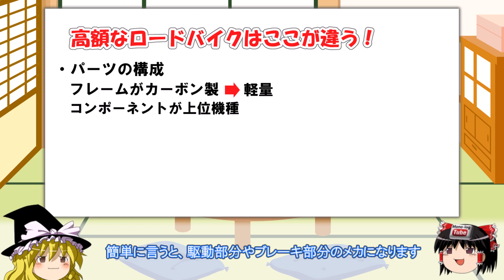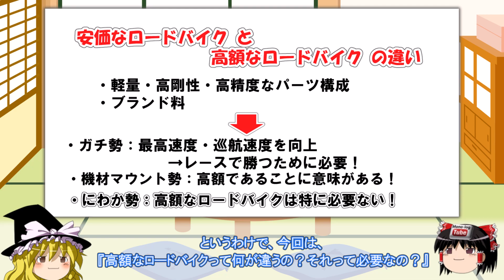【ゆっくり自転車】にわか勢に、高額なロードバイクって必要なの？【安いロードバイクと高いロードバイクの違い】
すごく高額なロードバイクが販売されています。そして、『高額なロードバイクが正義！』のような風潮もあります。
本当に、高額なロードバイクは必要なのでしょうか？『にわか勢』視点で解説します

・高額なロードバイクと安価なロードバイクは何が違う？
・高額なロードバイクが必要な人たちってどんなサイクリスト？
・にわか勢には、高額なロードバイクが必要なの？

関連動画：
【ゆっくり自転車】ロードバイクを始めたい人に購入相談をされた時、どう回答する？!【初心者の購入相談】

★★★　mono-log TUBE 自転車部 のちゃんねるへようこそ　★★★
このちゃんねるは、自転車関係のグッズや話題をにわか勢のユーザー目線で『ゆっくり』が紹介していきます。

（ ｀・∀・´)ﾉﾖﾛｼｸ